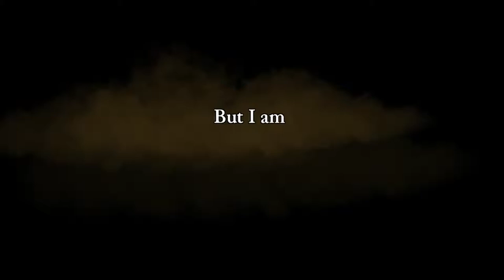Rogue Legacy: HI KING - #1 - Let's Play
OH HEY KING! Thanks for being great! :D ♥

► What is Rogue Legacy?

Rogue Legacy is a genealogical rogue-"LITE" where anyone can be a hero. Each time you die, your child will succeed you. Every child is unique. One child might be colorblind, another might have vertigo-- they could even be a dwarf. That's OK, because no one is perfect, and you don't have to be perfect to win this